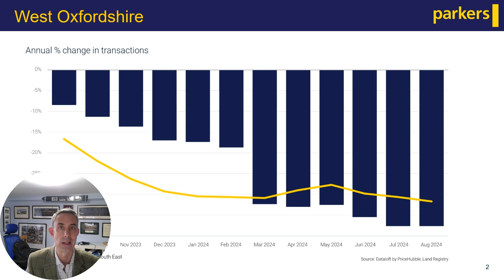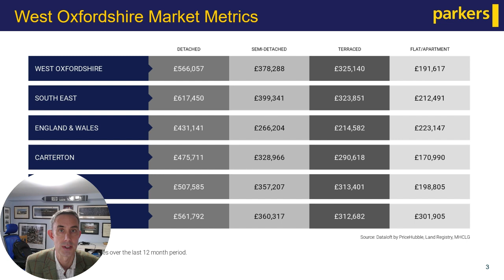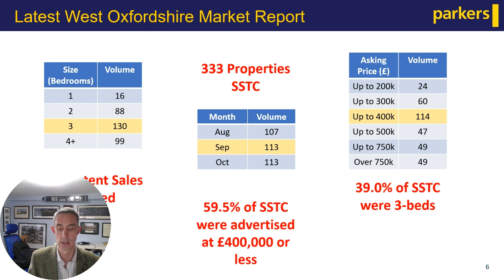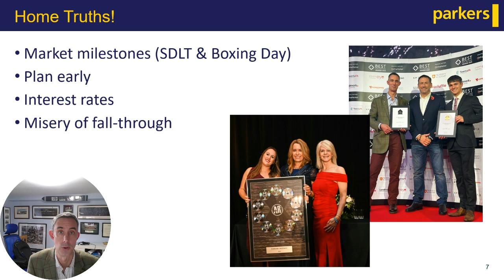West Oxfordshire Property Update - November 2024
A look at the West Oxfordshire property market as we look towards the end of 2024 and into 2025